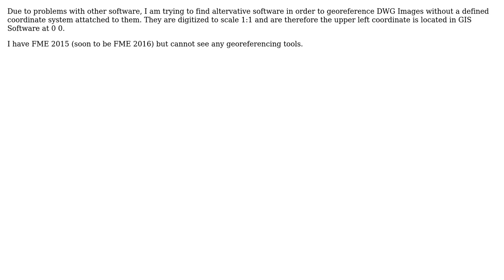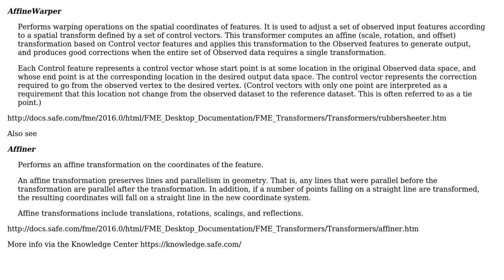GIS: Can FME georeference dwg CAD files?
With thanks & praise to God, and with thanks to the many people who have made this project possible! | Content (except music & images) licensed under CC BY-SA | Music | Images & others | With thanks to user Robert Buckley user Mapperz and the Stack Exchange Network Trademarks are property of their respective owners. You are responsible for your own actions.